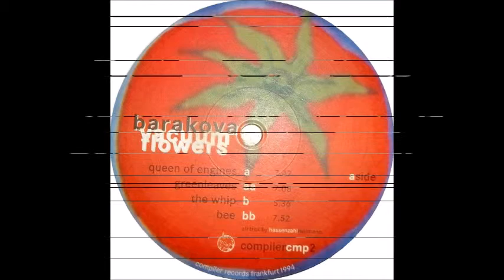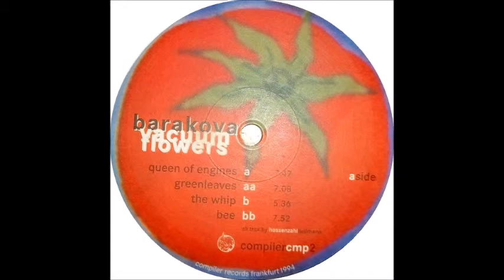Barakova - Green Leaves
dedicated to U.X. (Unknown Xperiment)